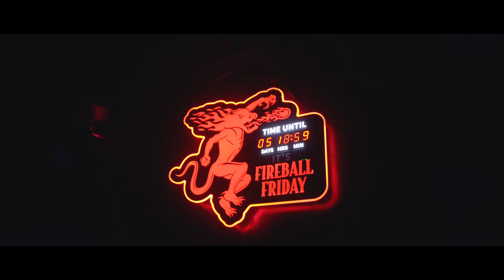SummerFest 2018 |Criterion Hotel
SummerFest Boxing Day 2018 at the Criterion Hotel in Maryborough QLD! What a night!

Song: Mia Vaile & James Mercy - Wildfire